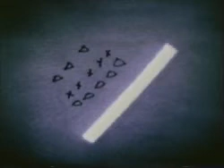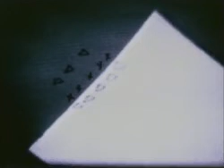SIMPLE CELL IN V1